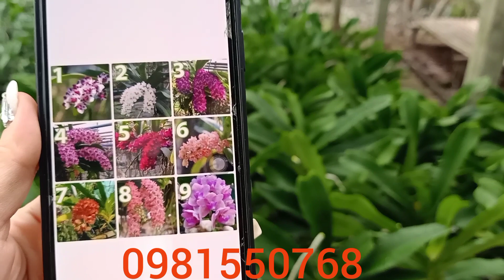Trưa 16/10/2020 pd hoa tùy duyên .. trâu thái hoa tết .. ghp .. thanh đạm indo...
cuongthuy phonglannamdinh vuonlan Vườn Lan Cường Thúy đối diện số nhà 1010 trần huy liệu nam định